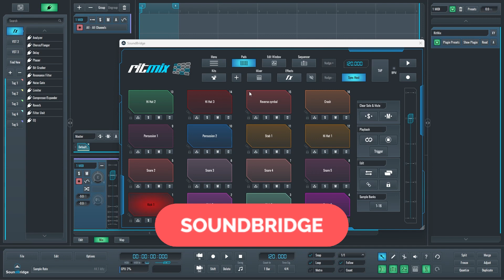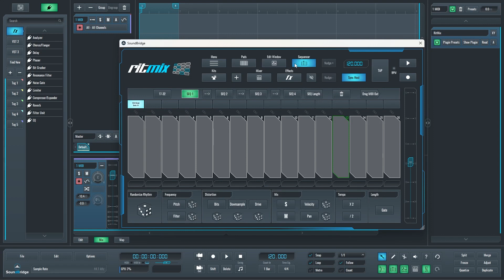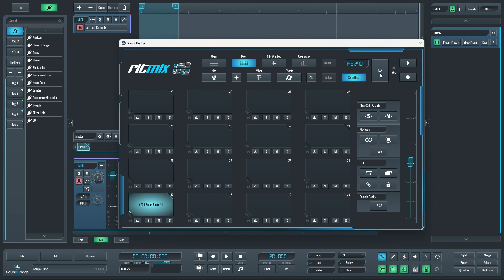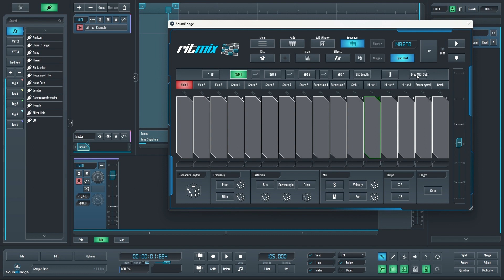RitMix 1.2.0 BETA New Features Overview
This is a showcase of new features available in RitMix 1.2.0 BETA.